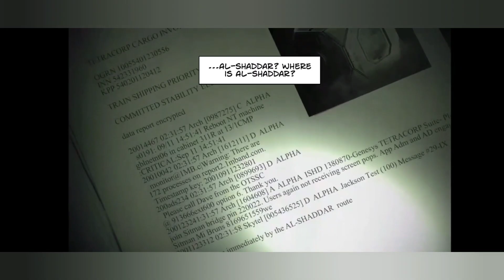cover fire gameplay android/ios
gameplay cover fire android

The last stage of season 1 is hard